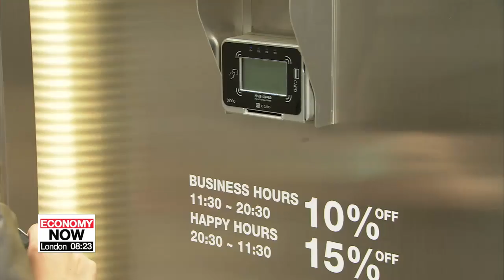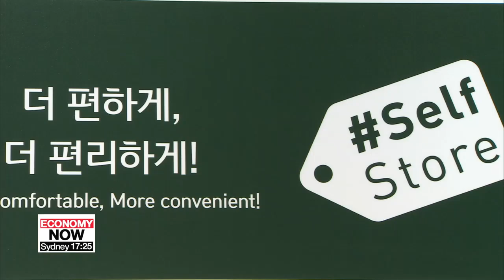Increasing numbers of untact marketing services in Korea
퍼져가는 `언택트(untact) 마케팅`...무인주문•결제 봇물

A growing number of retail stores in Korea are letting customers in around the clock... so they can browse and shop by themselves.
No salespeople or cashiers at all.
Using a credit card to verify their identity, customers can enter a jean store that has no employees.
Customers can freely look around, try on the clothes, and then buy them to go or get them delivered.
"Open 24 hours, people can come to shop anytime they want. Located in Hongdae, visitors come after work or a drink. They can also choose a pair of jeans and get it delivered the very next day, no need to carry it around. Since opening last October, sales have continued to double on-month."
Called 'untact' marketing, meaning 'no contact', these stores avoid face-to-face contact between the seller and buyer.
They are growing rapidly in Korea and across the world... from Amazon Go stores that have no cashier... to movie theaters and restaurants where customers use touch-screens to choose what they want and pay the bill.
"In most stores, sales assistant usually follow me around, asking me what I want. It makes me a little uncomfortable. But in self-stores I don't have to feel pressured to buy a product that the sales assistant recommends. I can just look for goods I had in mind myself, try them on for myself and see what really suits me."
According to a survey by Daehaknaeil, one out of four Koreans in their 20s prefer messenger chats to face to face conversations.
"Millennials, the so-called mobile generation, those in their teens and 20s, rely heavily on smartphones. They are more individualistic and want speed and fast transactions. Eating alone, drinking alone and shopping alone instead of people-to-people services. This is becoming a global t0-000111rend."
The rising minimum wage, which went up by double digits in the last two years, is also pushing retail owners to adopt untact marketing services in Korea.
While this untact marketing trend is set to grow even further, experts also warn that it could lead to job losses and an 'untact divide', leaving behind those who are not familiar with the new technology.